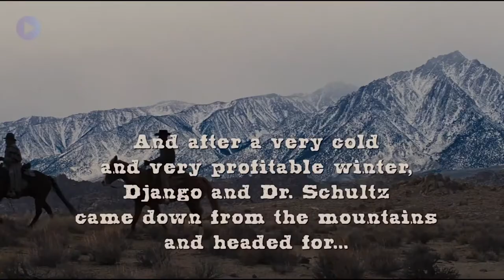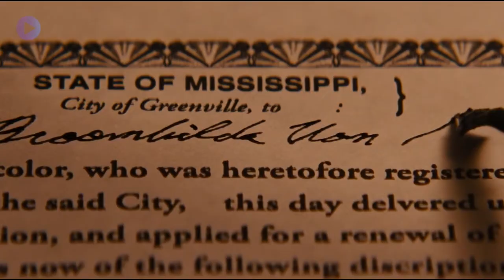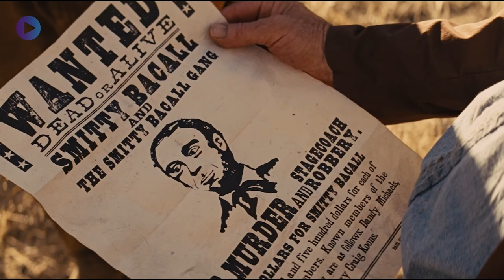Slave Becomes Bounty Hunter To Buy His Wife Freedom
With the help of a German bounty hunter, a freed slave sets out to save his wife from a brutal Mississippi plantation owner.

Daily New Movie Recaps and first Movie Reactions.